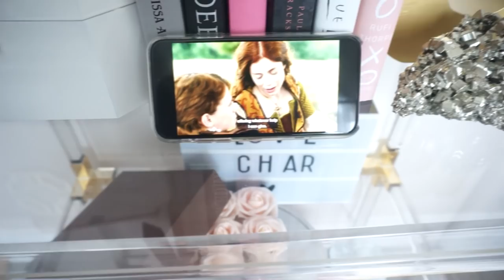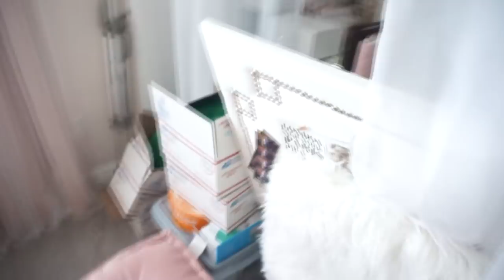Re-Decorating my Office | Charmaine Dulak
So excited to share with you all the progress of re-doing/re-decorating my home office. I really want this room to have a purpose. I didn't need 3 desks around the house LOL so I decided to get rid of the one in here and in its place, put a daybed which I think makes more sense. We now have a bed for guests (plus our basement) so yayyyy to ALL the family being able to stay here now haha. Anyways, I still have a few more things to do in this room so I'll definitely keep you guys updated on it.

• Tufted Daybed

• Daybed mattress
• Daybed mattress covers
• Mirrored console table

• Round Coffee Table
• Liam's bed bumper

• Apple watch, 38mm series 3
• Scrunchie band ONLY $9!!!